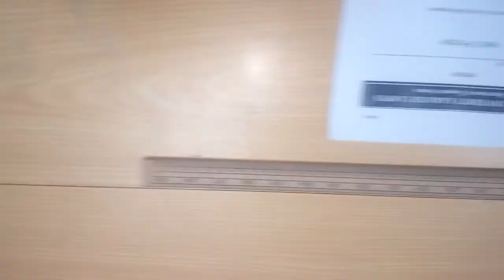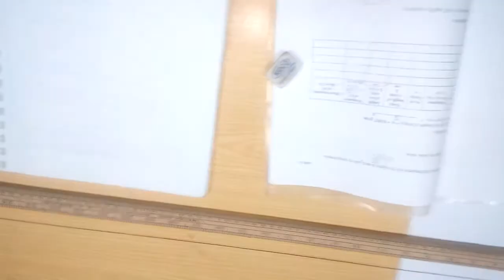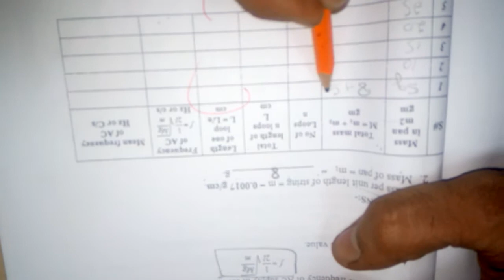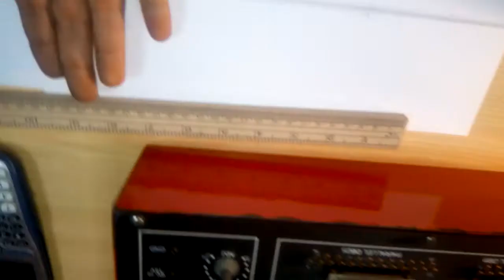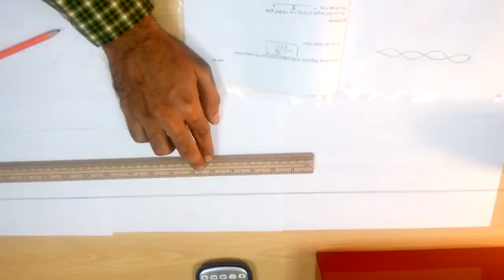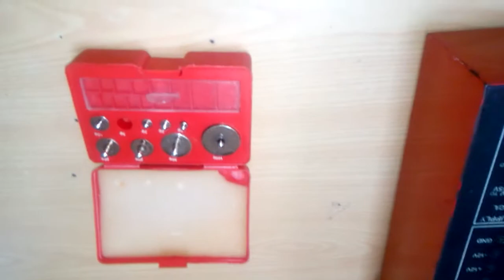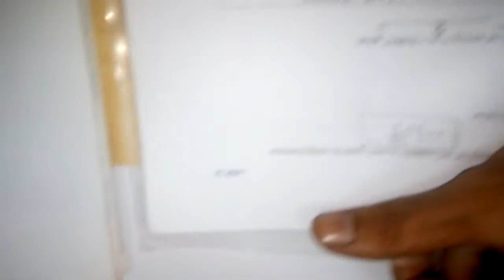Lab 13 Meld's Principle Part 2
Applied Physics Labs - Practical Meld's Principle